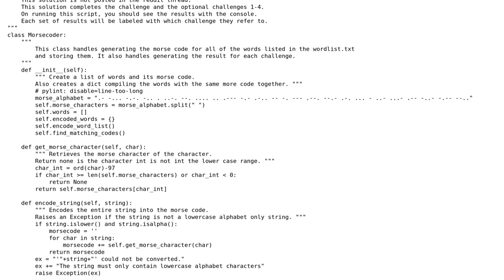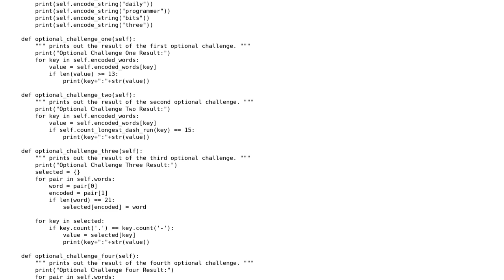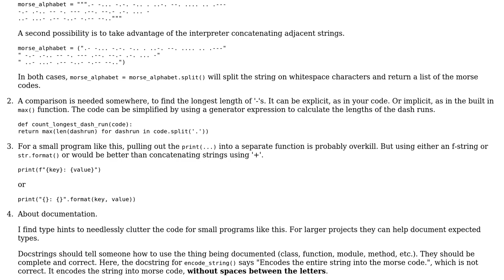Code Review: Reddit Challenge #380 Python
With thanks & praise to God, and with thanks to the many people who have made this project possible! | Content (except music & images) licensed under CC BY-SA | Music | Images & others | With thanks to user RootTwo user Meerfall the dewott and the Stack Exchange Network Trademarks are property of their respective owners. You are responsible for your own actions.